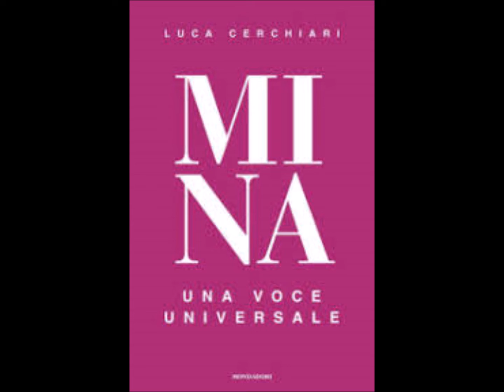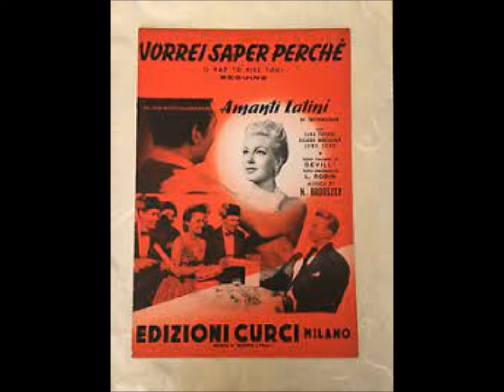VORREI SAPER PERCHE'. C.Minotti